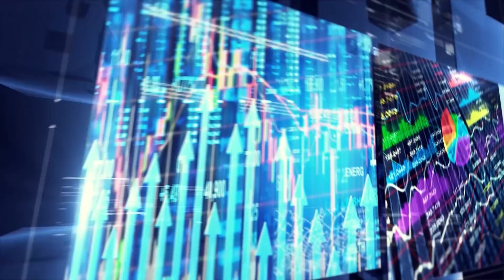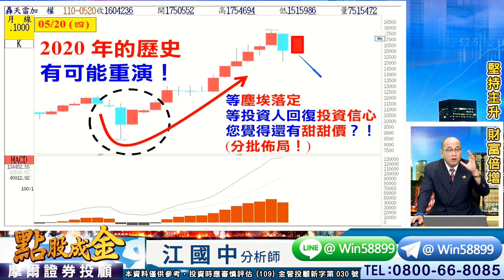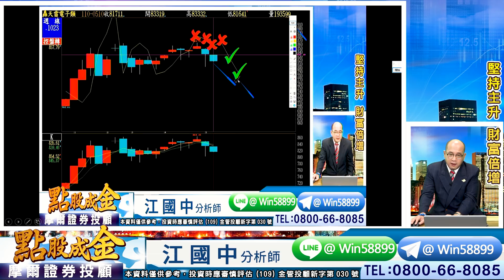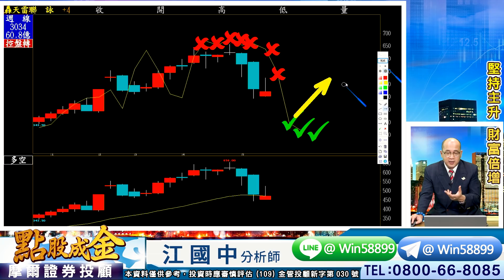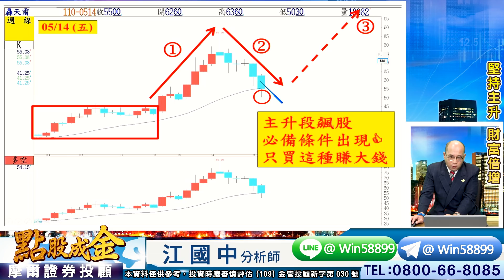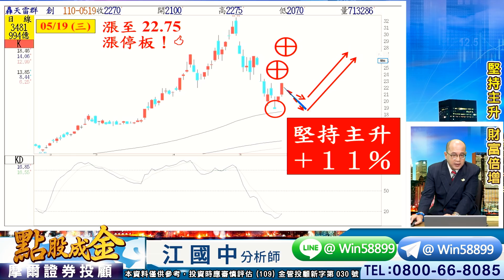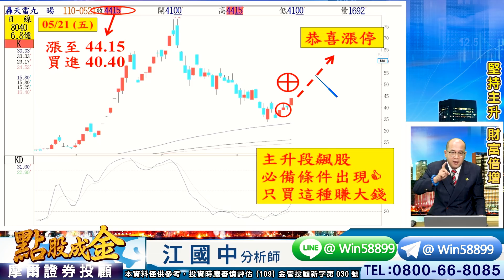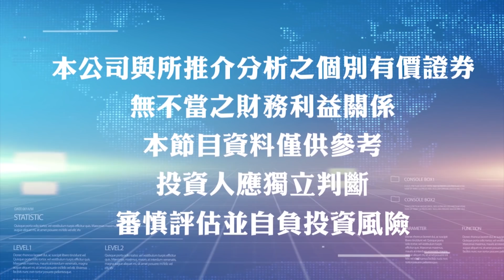2021.05.21【悲觀中落底+懷疑中上漲、利空出盡後全民將追股票】 點股成金 江國中分析師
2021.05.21【悲觀中落底+懷疑中上漲、
利空出盡後全民將追股票】 點股成金 江國中分析師

①2008年金融海嘯是黑天鵝
   去年全球新冠肺炎也是黑天鵝
   當初的黑天鵝，在不久之後大家才驚覺
   原來當時只是春天爬過的一條可愛毛毛蟲
   當時沒賣的人→現在身家千萬以上

   我說：半年線～年線～請用力買
   一生僅有幾次【跳樓大拍賣】→為何不敢把握
   現在用情緒去看股價→當然不敢
   但如果用眼光去看未來呢?
   一切【終將回歸基本面後的價值】呀!
   今年台股第一季(淡季)整體獲利
   竟然大幅超越去年第4季(旺季)
   而之前Over-booking的利空
   +現在疫情的利空
   反而創造【整體本益比偏低】(估值太低)
   這就是特殊利空反創造→財富重分配
   的最重要的利基
   請大家把握機會

②江江是全國唯一電子產業記者出身
   掌握第一手產業訊息
   再配合有預告能力的主升飆股SOP
   幫會員打造【只做主升段的股市人生】

③5/17周一大跌→我們買
   第一銅+長榮+群創+普誠
   4檔股票3天共9支漲停板喔!
   聯發科賺83元獲利減碼
   祥碩賺170元獲利減碼
   長榮、群創、普誠趁漲減碼也講
   今天點序+九暘→雙雙漲停
   還有很多電子股1周後
   會出現報復性上漲
   江江公開講~讓會員檢驗是真的
   因為這就是我們會員的實力👍👍🈵🈵🈵

④第一檔漲倍股已經賺40+23元
   準備做第2趟
   第二檔漲倍股→今天邀請
   下周五前要完成佈局🚀🚀🈵🈵🈵

參加會員或任何問題
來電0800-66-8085